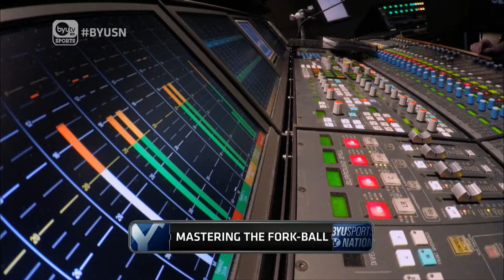Jack Morris on BYUSN 12/03/2015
MLB great and Former Cougar Jack Morris lets us know how it feels to throw a No Hitter as well as breaking rules at BYU. haha